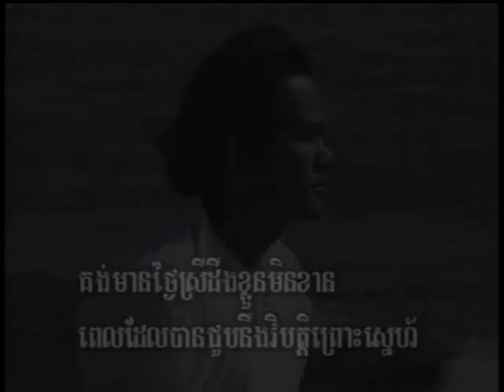Kong Mean Tngai Srey Deng Klourn (ចម្រៀងប្រុស-មានចម្រៀង)